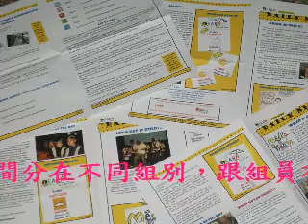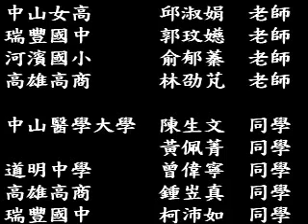2006 iEARN 年會